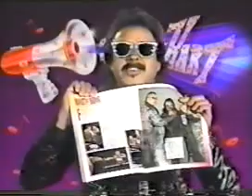Lawler and Jarrett vs the Howard Hughes Connection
From the Mid South Coliseum. After that is a Jimmy Hart interview.